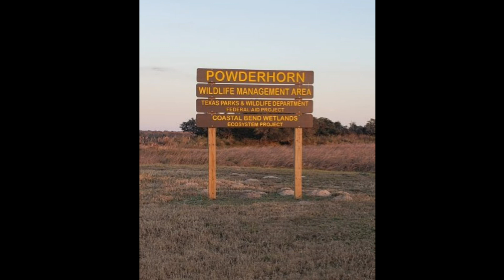New State Parks: Powderhorn Ranch State Park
Today, we’ll be exploring the site of a future Texas State Park (Powderhorn Ranch) that’s already a one-of-a-kind coastal paradise, and contains plants that are found nowhere else in the world. In addition, we'll experience a close encounter with the local wildlife that you won't want to miss!